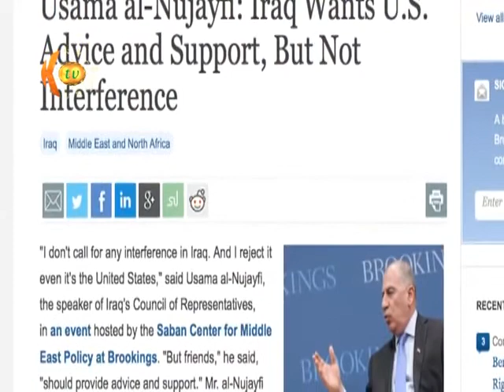ڕوانگەی ئۆسامە نەجەفی سەرۆکی پاڕڵمانی عێراق لە بارەی کوردستانەوە